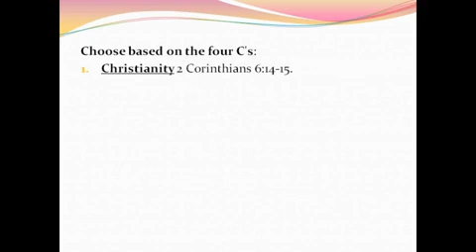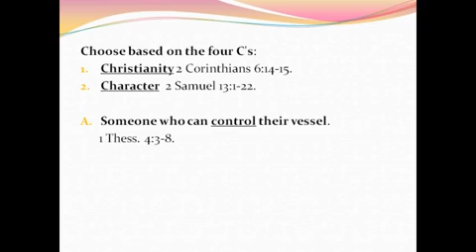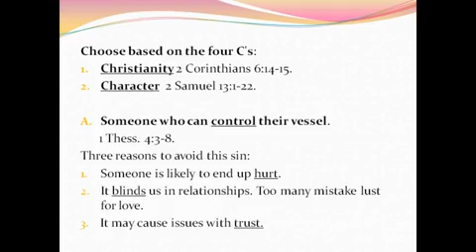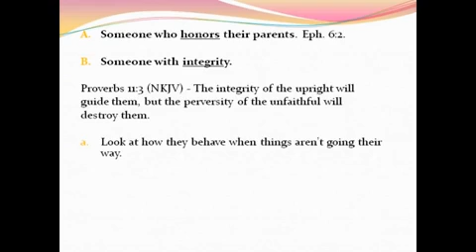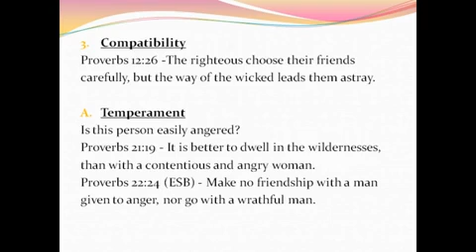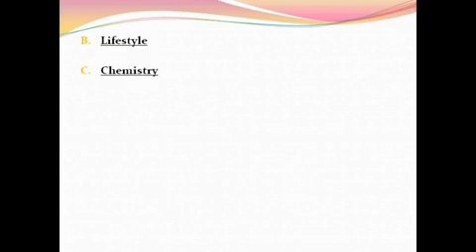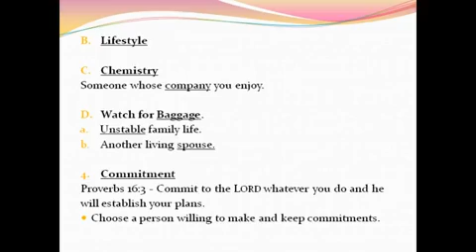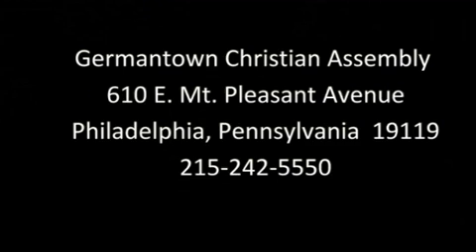2014 03 09 how to choose the right mate 240p